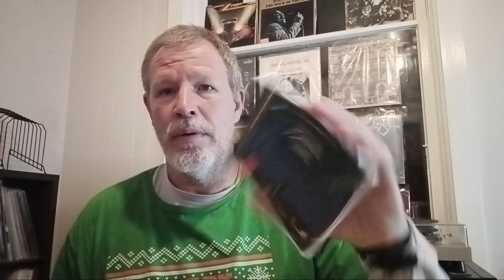CD Finds 💿 in Illinois